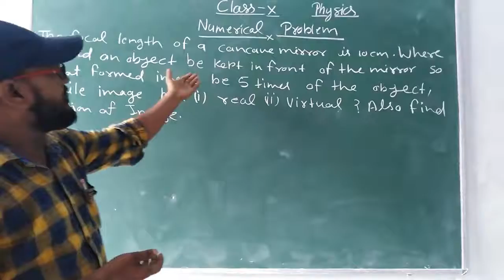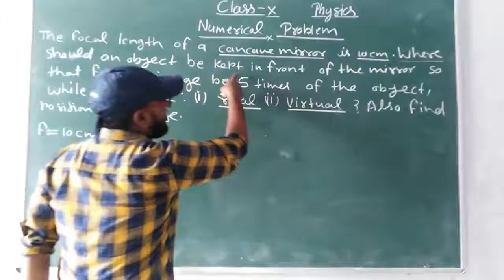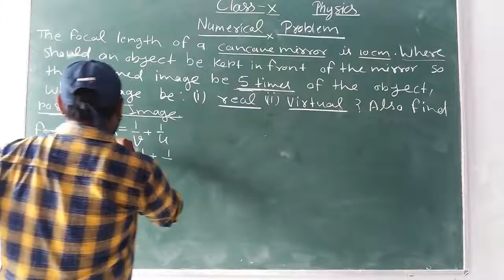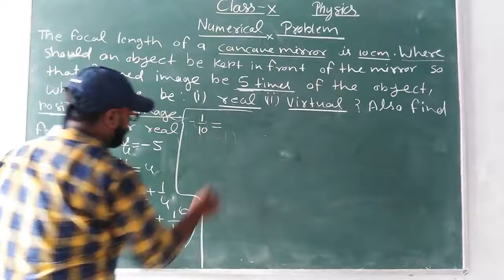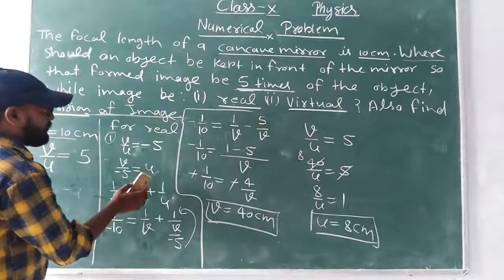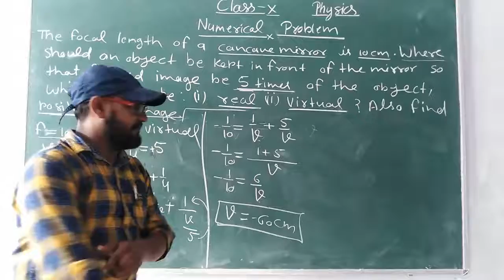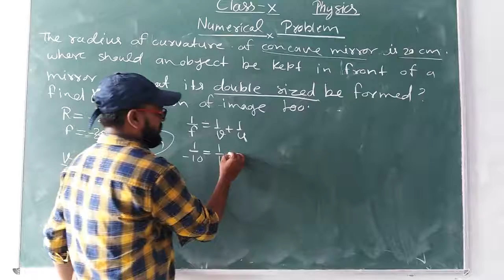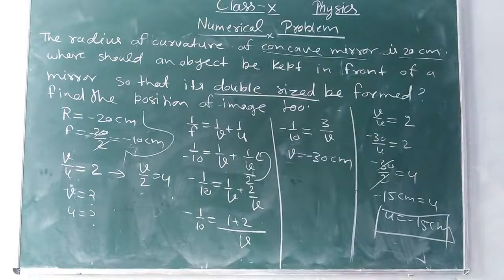Class-10 Science Physics Topic- Numerical Problem By Jai Kisan Prajapati